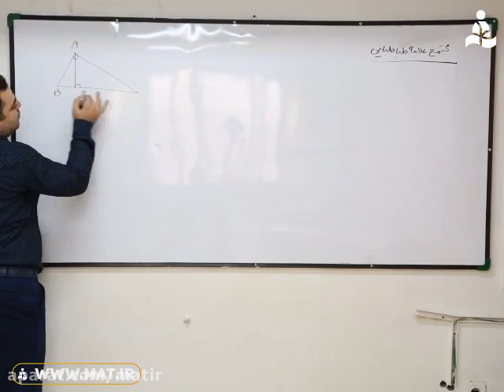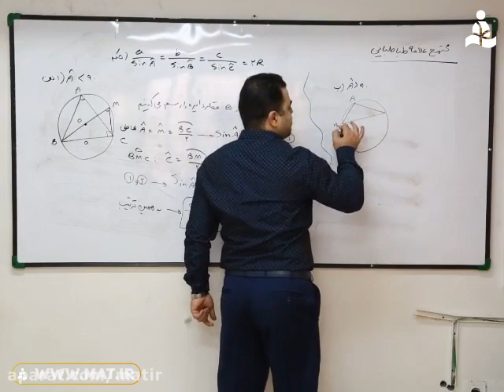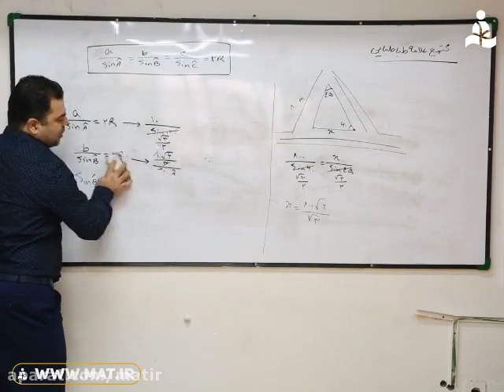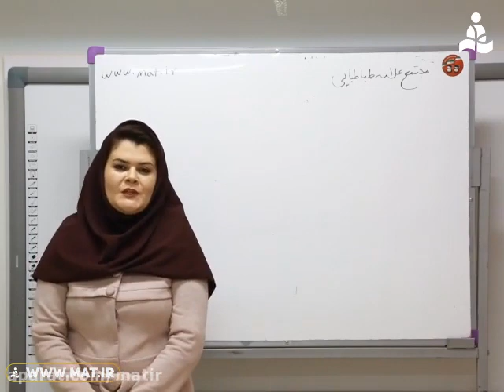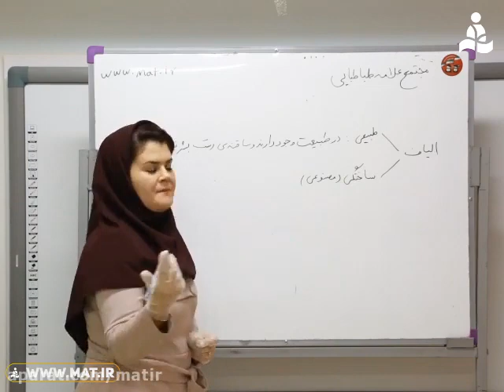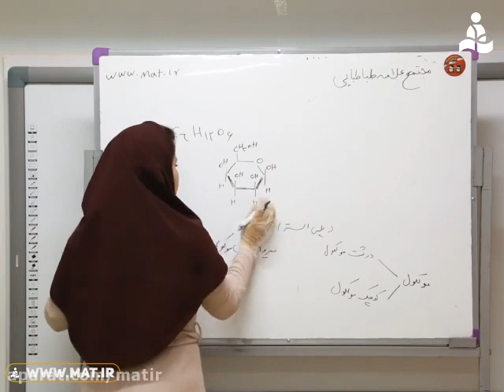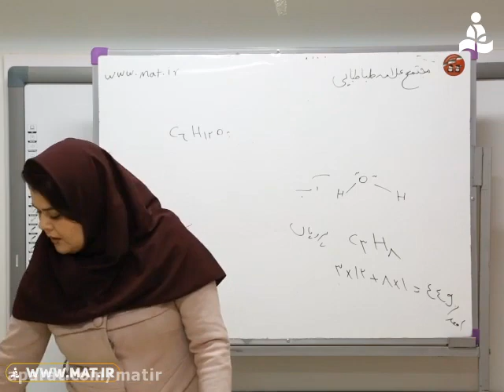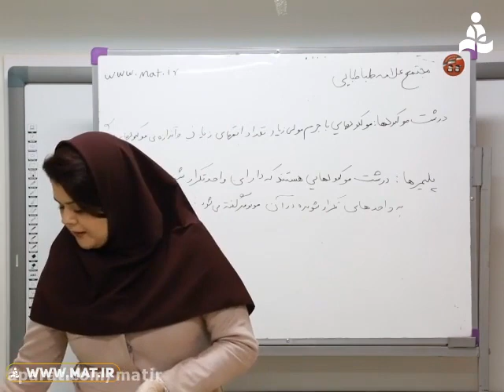Overview Of Information Technology (Part I) : The whole world now depends on information, education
Overview Of Information Technology (Part I) : The whole world now depends on information, education as an institute is not an exception to this particular fact.